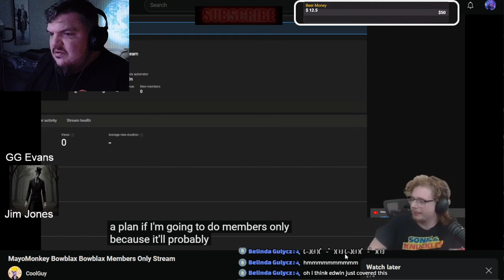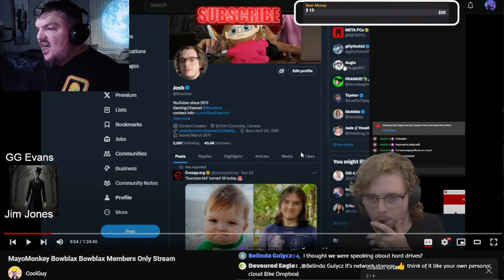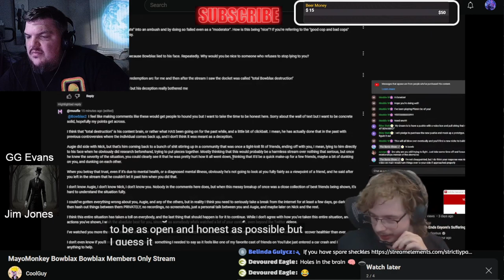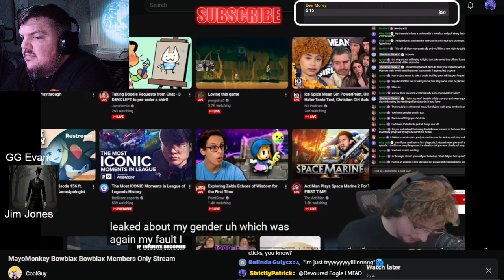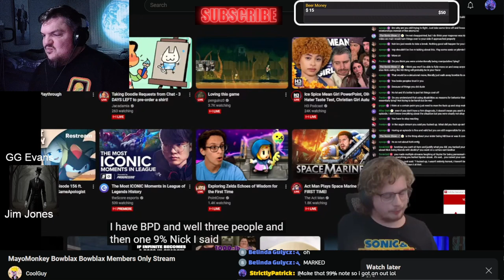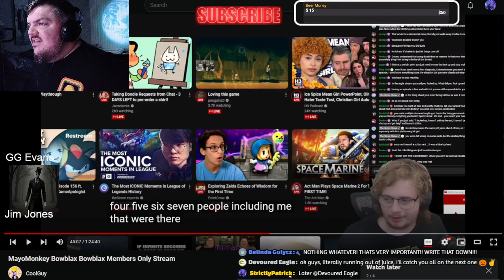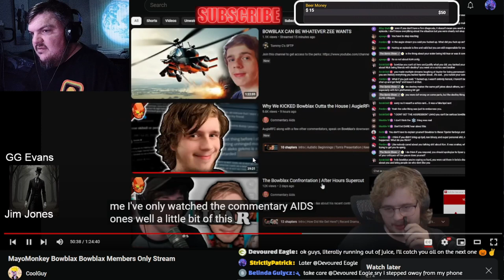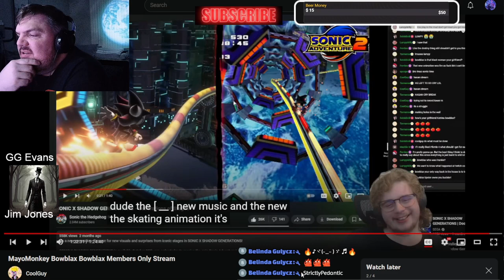Bowblax's Secrete Low T Stream of Trans-aggressions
(STREAM DESCRIPTION)

WELCOME TO STICTLYPATRICK & CREW LIVE STREAMS

CHECK OUT THE CREW MEMBERS!!

*** BUNCH OF BENIFITS INCLUDING UNLISTED CONTENT, THUMBNAILS UPON REQUEST AND EXTRA DISCORD ACCESS FOR ONLY $2.50 A MONTH!!!***